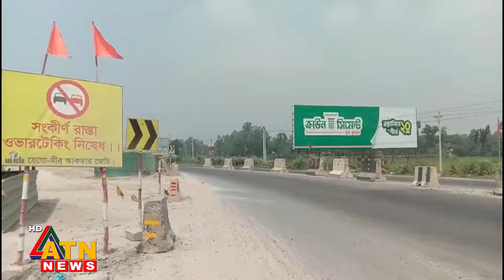বাস-পিকআপ ভ্যানের মুখোমুখি সং-ঘ-র্ষে একই পরিবারের ৪ জনসহ ১৫ জন নি-হ-ত | ATN News